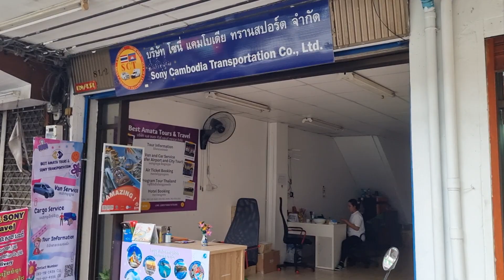Ratchaprarop, Bangkok, Thailand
Baiyoke Gallery